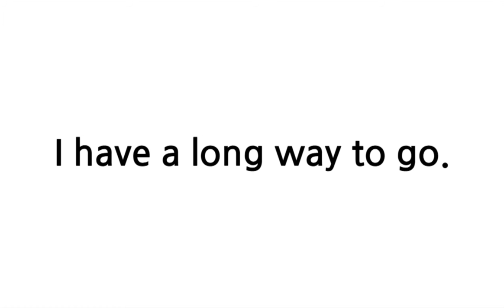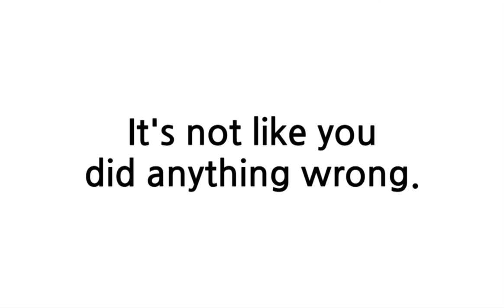배트면 영어회화 [기초훈련 85일]